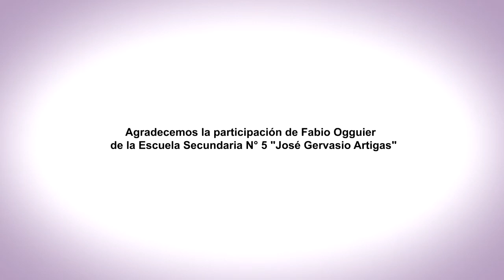EnREDarse | ESCUELA SECUNDARIA N° 5 JOSÉ GERVASIO ARTIGAS - Islas, Entre Ríos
La Convivencia Diaria
ES N° 5 "José G. Artigas"